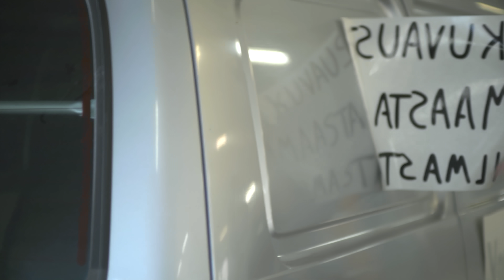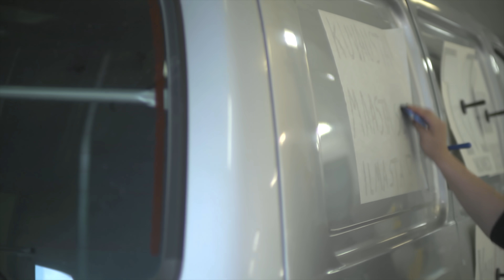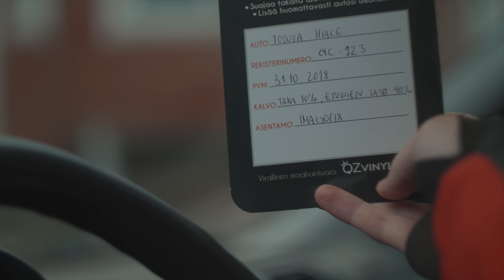Hiace ROJEKTI Osa 3 - Mainosteippaukset - Ikkunatummennukset - Lommonkorjaus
Hiace ROJEKTI Osa 3, mainosteippauksia, ikkunantummennuksia ja lommon korjaus.
ImagoFix Isokyrö on paikka jossa nämä työstettiin!

FANIPOSTI OSOITETIEDOT ---
Miika Soini
Poste restante
61550 Orismala

FANITUOTTEITA!!! ---
Printmotor on parempi!